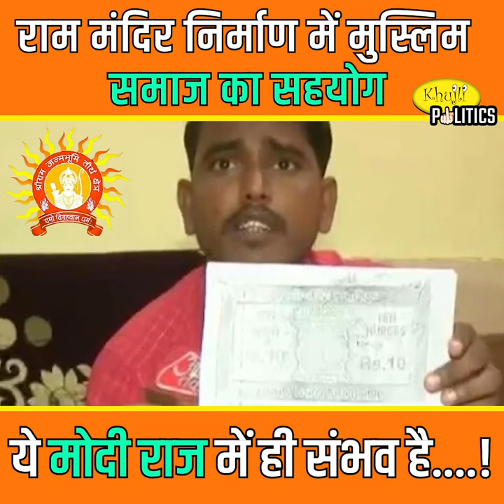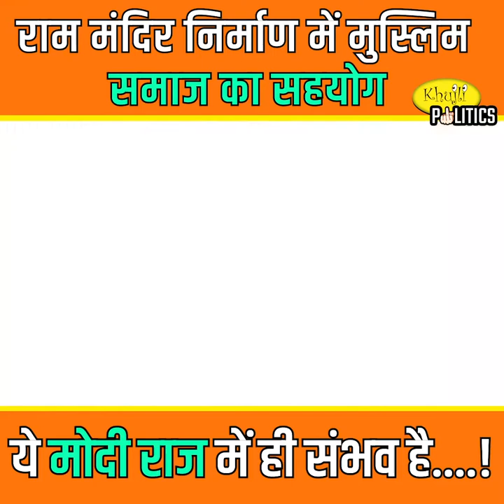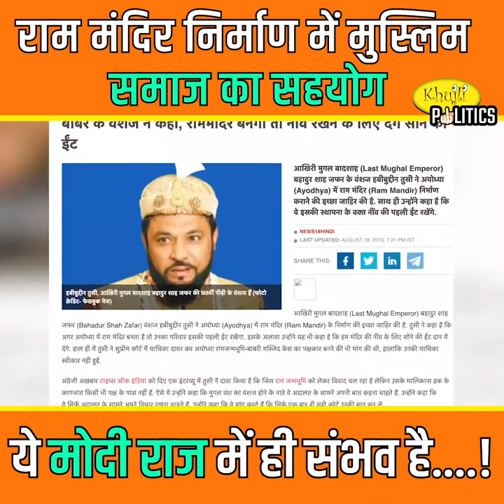Ram Temple: राम मंदिर निर्माण में मुस्लिम समाज का सहयोग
जो आज तक कोई नहीं कर सका, उसे प्रधानमंत्री मोदी ने कर दिखाया। अयोध्या में भव्य राम मंदिर का निर्माण मोदी राज में ही संभव है।
प्रधानमंत्री मोदी के नेतृत्व में ही ये संभव हुआ कि आज गंगा जमुनी तहजीब  के तहत क्या हिंदू और क्या मुसलमान सभी मिलकर मंदिर निर्माण में अपना सहयोग दे रहे हैं।